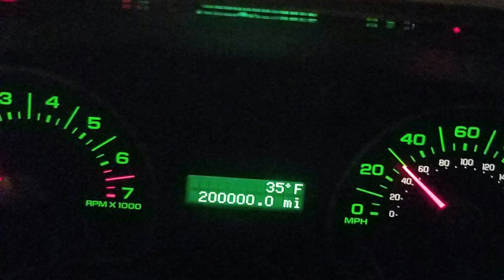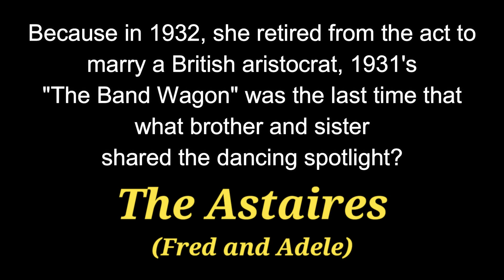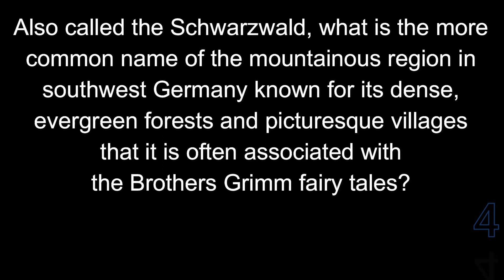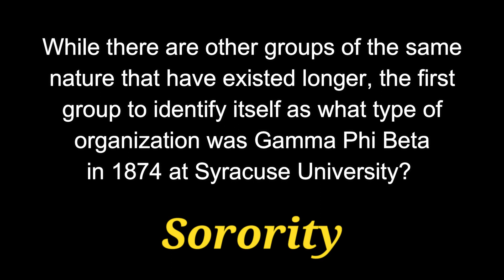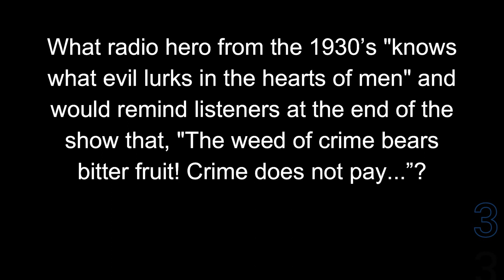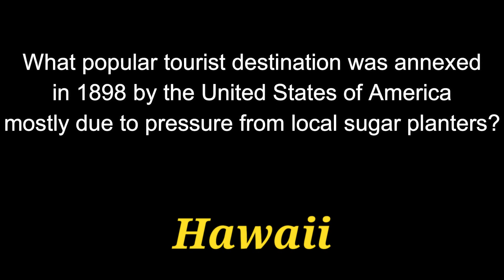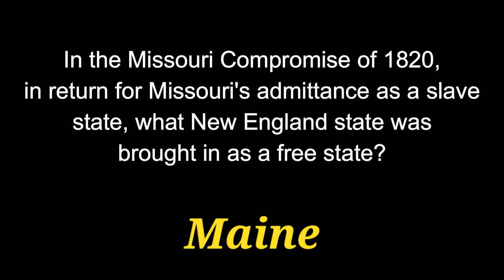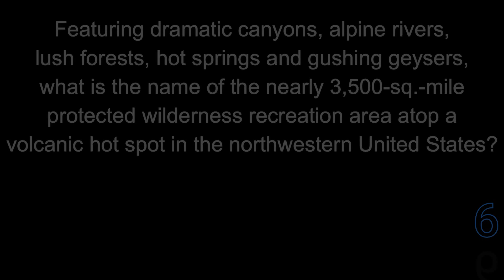TREBEK TRIVIA #12 - 20 trivia questions from Jeopardy - Random Categories {ROAD TRIpVIA- ep:451]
Trebek Trivia #12
20 Random Questions from Jeopardy! -
EPISODE 451 |

21 Questions / 13:33 Minutes

COMPETE FOR $170! free to enter! Watch this video!

George Alexander Trebek, July 22, 1940 – November 8, 2020) was a Canadian-American television personality and game show host. He was the host of the syndicated game show Jeopardy! for 36 years from its revival in 1984 until his death in 2020. He also hosted a number of other game shows, including The Wizard of Odds, Double Dare, High Rollers, Battlestars, Classic Concentration, and To Tell the Truth. Trebek also made appearances in numerous television series, in which he usually played himself.

A native of Canada, Trebek became a naturalized United States citizen in 1998. He received the Daytime Emmy Award for Outstanding Game Show Host seven times for his work on Jeopardy!. On November 8, 2020, Trebek died at age 80 after a nearly two-year battle with pancreatic cancer. He had been contracted to host Jeopardy! until 2022

//Cool Music, Movies, and Gear:
○ Answers in the Form of Questions: A Definitive History and Insiders Guide to Jeopardy!
○ Brain Games: Jeopardy! (book)
○ Funko Pop: Alex Trebek
○ Interesting Stories for Curious People (book)
○ Jeopardy! 2022 Day-to-Day Calendar
○ Jeopardy! Board Game